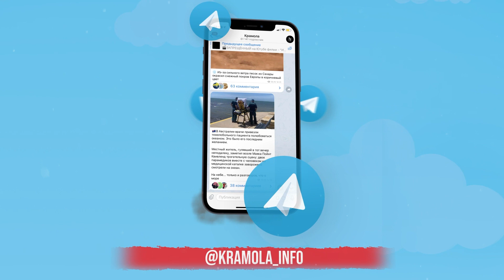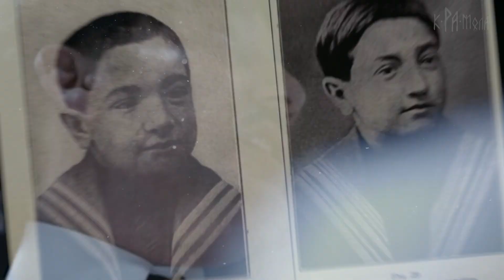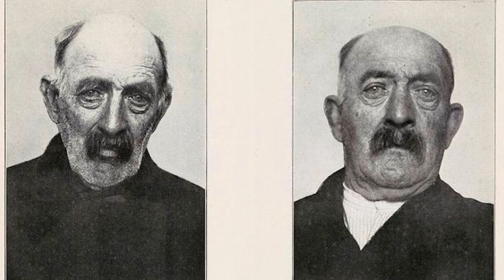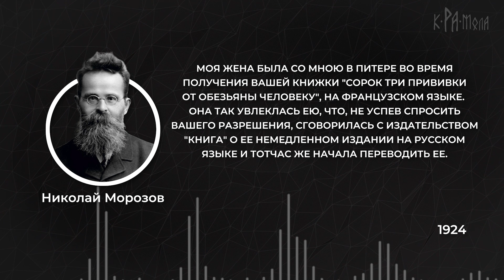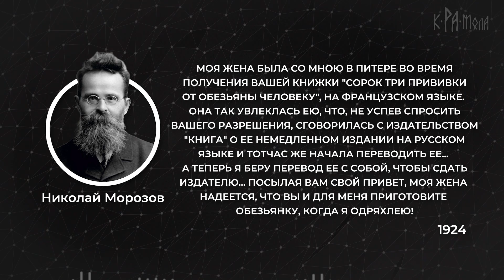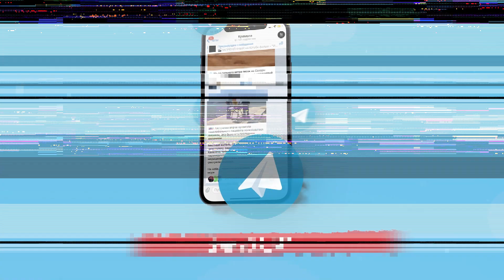ОБЕЗЬЯНКА ДЛЯ СТАРИКОВ - Что пересаживал пациентам прообраз профессора Преображенского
В 1925 году Михаил Булгаков создал фантастическую повесть о профессоре Преображенском, который практиковал трансплантацию половых желез обезьяны для омоложения своих богатых пациентов, а однажды решился на эксперимент мирового масштаба - пересадил собаке мужские яичники с придатками и семенными канатиками, а заодно и гипофиз.
В современно мире сюжет повести "Собачье сердце" может показаться выдумкой, однако в 20-ые годы прошлого века метод омоложения организма путем пересадки половых желез был у всех на слуху. Равно как и имя его создателя - Сергея Александровича, или Самуила Абрамовича Воронова, французского хирурга российского происхождения. Давайте посмотрим на реальный прототип булгаковского профессора и на методы его лечения.